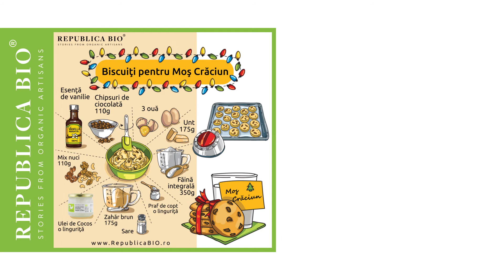Biscuiţi pentru Moş Crăciun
Esenţă de vanilie
110 g cipsuri de ciocolată
3 ouă
175 g unt
350 g făină integrală
O linguriţă praf de copt
175 g zahăr brun
Sare
O linguriţă Ulei de Cocos
110 g amestec de nuci

Republica BIO
Doar produse certificate organic!